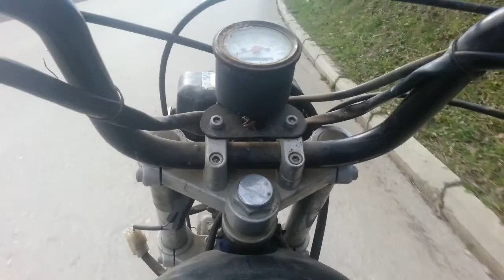apn - uz brdo